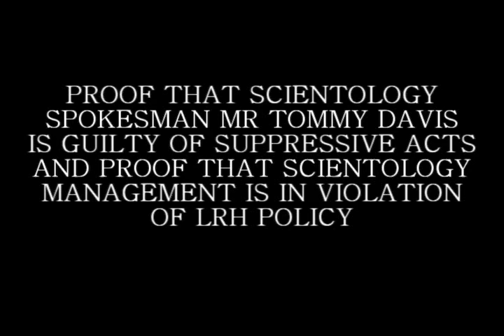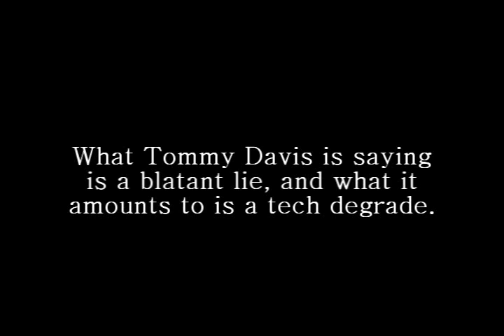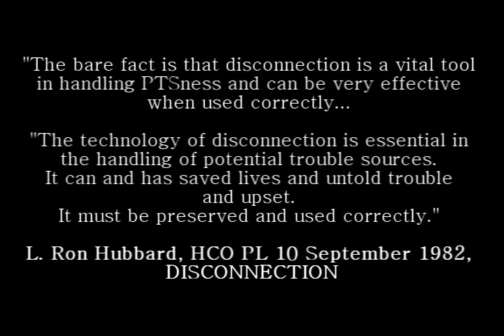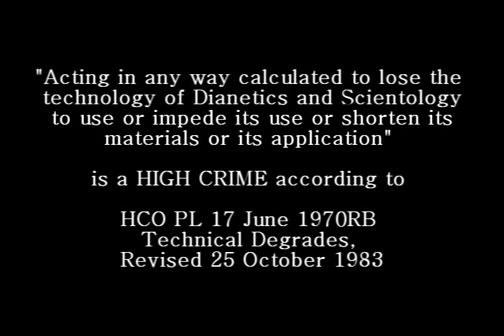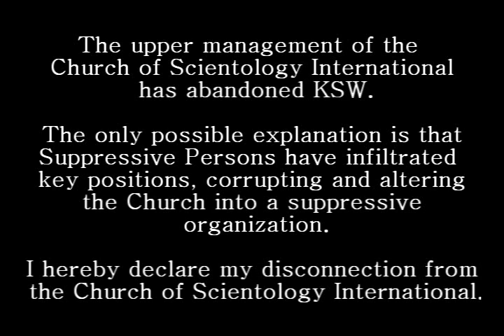PROOF - Scientology Spokesman is an SP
Disconnection is a core religious practice in Scientology and I am deeply offended that our "spokesman" Mr Tommy Davis has denied such a valuable part of LRH tech.

QUOTE:

"There are two stable data which anyone has to have, understand and know are true in order to obtain results in handling the person connected to suppressives.

These data are:

1. That all illness in greater or lesser degree and all foul-ups stem directly and only from a PTS condition.

2. That getting rid of the condition requires three basic actions: (A) Discover; (B) Handle or (C) Disconnect.

Persons called upon to handle PTS people can do so very easily, far more easily than they believe. Their basic stumbling block is thinking that there are exceptions or that there is other technology or that the two above data have modifiers or are not sweeping. The moment a person who is trying to handle PTSes gets persuaded there are other conditions or reasons or technology, he is at once lost and will lose the game and not obtain results. And this is very too bad because it is not difficult and the results are there to be obtained.

A PTS person is rarely psychotic. But all psychotics are PTS if only to themselves. A PTS person may be in a state of deficiency or pathology (an unhealthy condition caused by a disease) which prevents a ready recovery, but at the same time he will not fully recover unless the PTS condition is also handled. For he became prone to deficiency or pathological illness because he was PTS. And unless the condition is relieved, no matter what medication or nutrition he may be given, he might not recover and certainly will not recover permanently. This seems to indicate that there are "other illnesses or reasons for illness besides being PTS." To be sure, there are deficiencies and illnesses just as there are accidents and injuries. But strangely enough, the person himself precipitates them (causes them to happen) because being PTS predisposes him (makes him susceptible) to them.

In a more garbled way, the medicos and nutritionists are always talking about "stress" causing illness. Lacking full technology on the subject as contained in Scientology, they yet have an inkling that this is so because they see it is somehow true. They cannot handle it. Yet they recognize it, and they state that it is a senior situation to various illnesses and accidents. Well, Scientology has the technology of this in more ways than one.

What is this thing called "stress"? It is more than the medico defines it-he usually says it comes from operational or physical shock and in this he has too limited a view.

A person under stress is actually under a suppression in one or more areas or aspects of his life.

If that suppression is located and the person handles or disconnects, the condition diminishes. If he also receives Scientology processes which address suppression of the individual and if all such areas of suppression are thus handled, the person would recover from anything caused by "stress."

Usually, the person has insufficient understanding of life or any area of it to grasp his own situation. He is confused. He believes all his illnesses are true because they occur in such heavy books!"